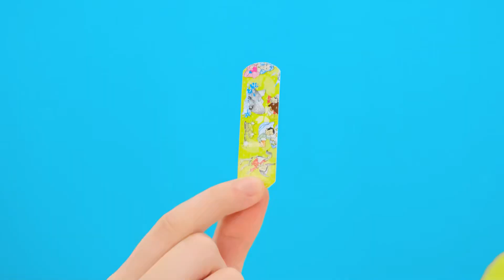Défi Croquer, Lécher ou Ne Rien Faire | Incroyables Astuces de Cuisine par TeenTeam Challenge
Relevez notre nouveau défi! Aujourd'hui, ce sera très amusant, rejoignez-nous !